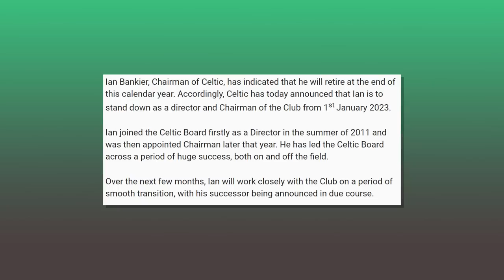Celtic set for more major changes as we start 22/23 with a win!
Intro and Aberdeen recap: 00:00-04:56
Ian Bankier: 04:56-10:09
Peter Lawwell: 10:09-15:22
Third kit: 15:22-16:14

Hail Hail!